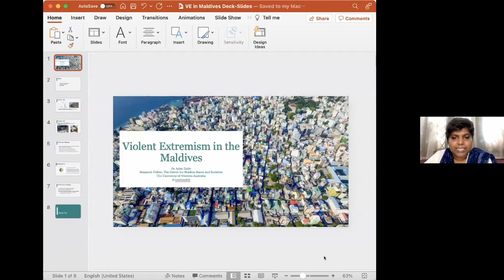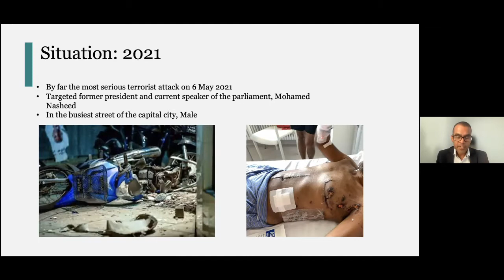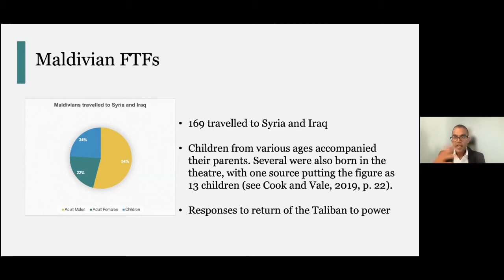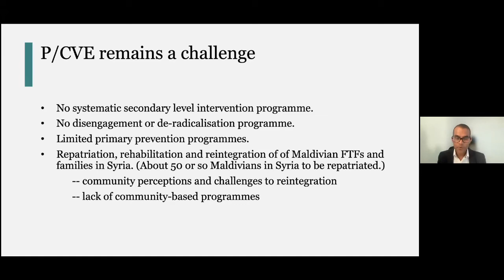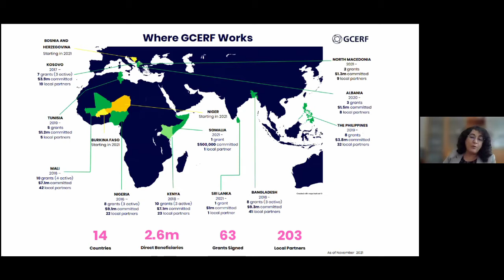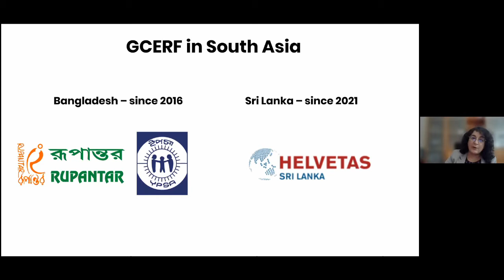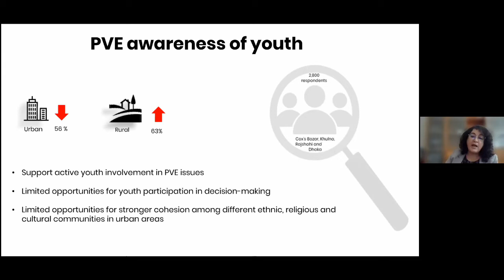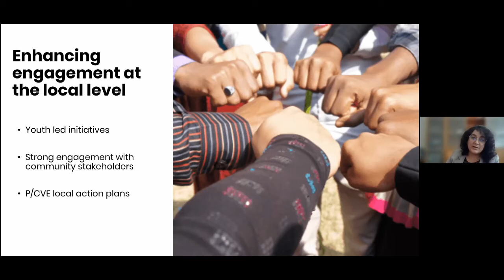South Asia Summit Session 1: Supporting City-Led Efforts to Prevent and Counter Violent Extremism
SCN South Asia Summit Session One: "Preventing & Countering Violent Extremism in South Asia: Threats, Challenges and Lessons for Cities in the Region"

Panel I: Violent Extremism in South Asia: Threats, Issues & Challenges
- Md. Monirul Islam, Additional Inspector General (AIG) and Head of the Special Branch, Bangladesh Police
- Mallika Joseph, Senior Fellow, Women in Security, Conflict Management and Peace (WISCOMP) and Visiting Fellow, Centre for Policy Research (CPR)
- Faiz Sobhan | Senior Research Director, Bangladesh Enterprise Institute
- Dr. Syed Mubin Zehra | Assistant Professor, University of New Delhi
- Dr. Minhas Majeed Khan| Assistant Professor, University of Peshawar
- Dr. Azim Zahir, Research Fellow, Centre for Muslim States and Societies, The University of Western Australia

Panel II: Multilateral cooperation: Reflecting the Voice and Perspectives of Cities and Local Actors in Multilateral P/CVE Initiatives in the Region
- Marine Shahbazyan | Bangladesh and Sri Lanka portfolio, GCERF
- Robert Stoelman | Project Manager, Partnerships for a Tolerant Inclusive Bangladesh, (PTIB) UNDP Bangladesh